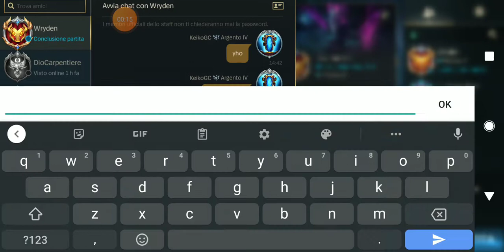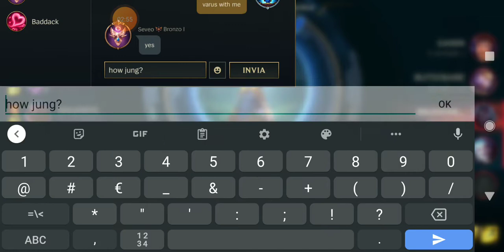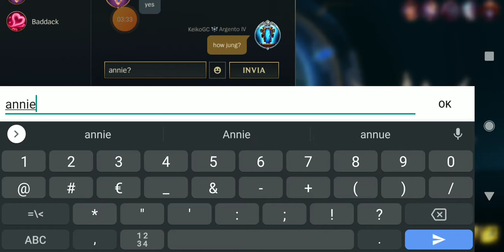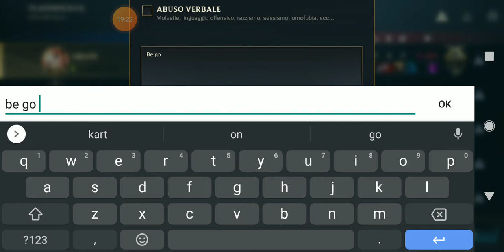Ep #5 League of Legends : Wild Rift - LoL android - Gameplay - silver 3 - Lux Support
Ciao a tutti io sono KeikoGC,

oggi continua la nostra scalata verso la vetta!

Oggi con blizz